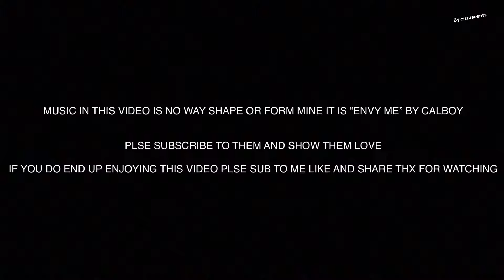Introducing CitrusCents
New to editing
Part of citrus gaming